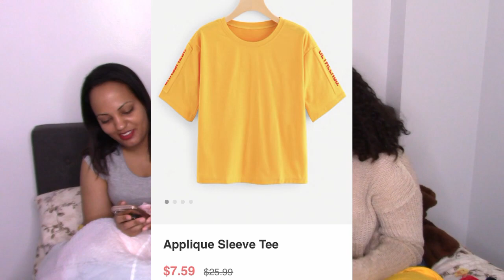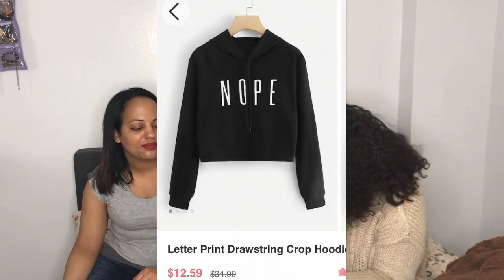Romwe Haul $15 or Less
Today we try clothes from Romwe. Two different body shape.. I have to say, the sizes are pretty good...